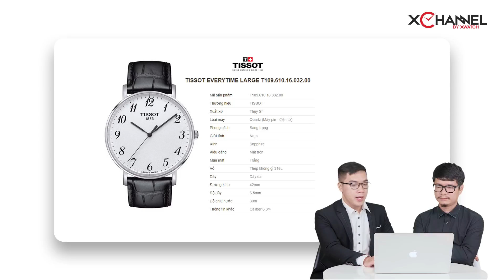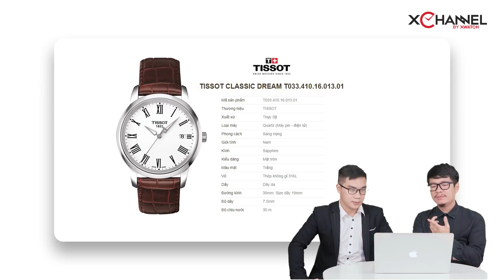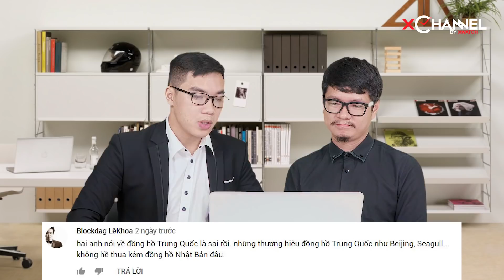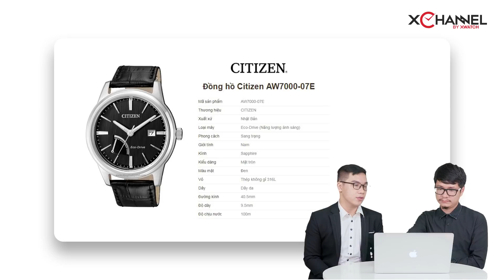Hỏi đáp đồng hồ 30: Đồng hồ Trung Quốc tốt như đồng hồ Nhật liệu có đúng không?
► Like Fanpage của Xwatch để cập nhật những thông tin về đồng hồ